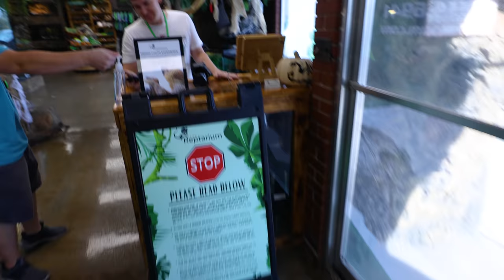I WAS SO WRONG ABOUT THIS... I FEEL STUPID!!! | BRIAN BARCZYK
I made a mistake! I shared the wrong information about this snake!

↑↑↑↑↑↑FOLLOW NOAH↑↑↑↑↑↑